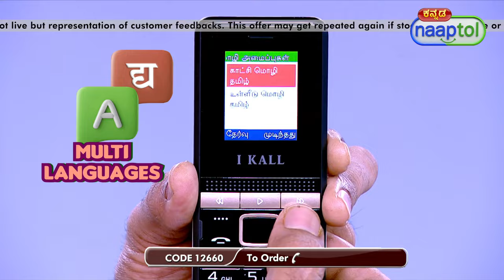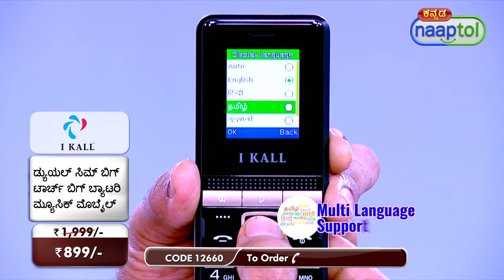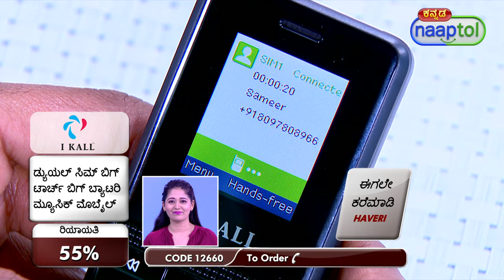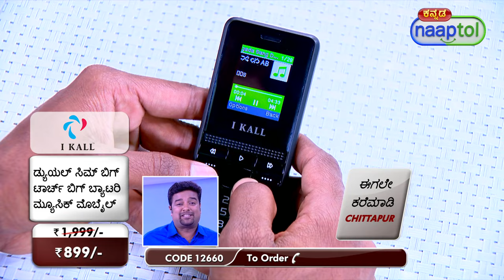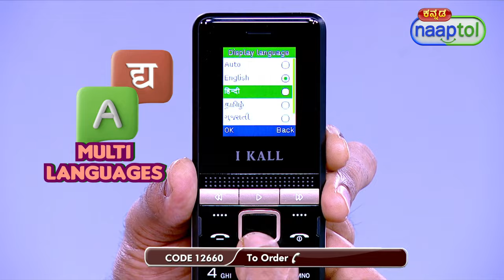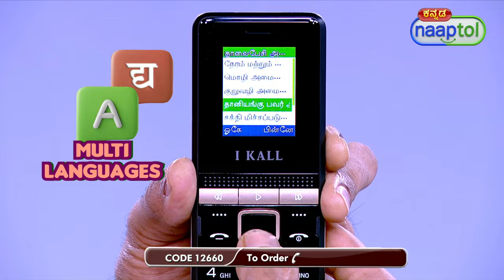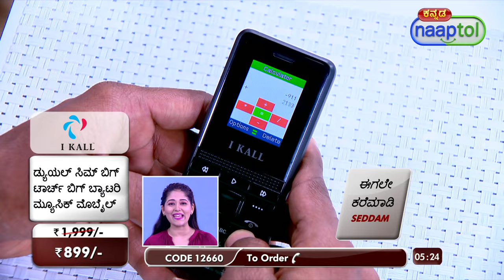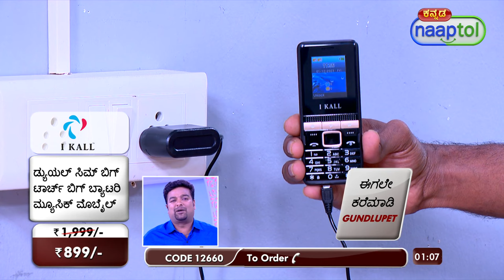32876 Dual SIM Big Torch Big Battery Music Mobile K777 899 Kannada (CODE 12660)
Highlights:
Robust Design
Dual SIM
Dedicated Music Keys
Powerful Torch
Long Battery Life
Expandable Memory
Versatile Display
Reliable Functionality

Features:
Screen: 4.5 cm QVGA display (240 x 320 Pixels)
Input: Numeric keypad
SIM: Dual SIM (GSM)
2G Network: Band 900/1800 MHz
Phonebook: 100 entries
Internal Memory: 64MB
SLot: Micro SD card slot, expandable memory up to 16GB
Radio: FM Radio
Music Player: MP3
Video Recorder: Yes
Ringtones: Vibrating, MP3
Connectivity: Bluetooth
App: Alarm, Calendar, Clock
Multi Language Support: English, Hindi, Tamil, Telugu, Bangla
Port: Micro USB Port for charging, 3.5 mm Audio Jack
Battery Type: Li-ion 2500 mAh, 3.7V DC
Battery Backup: 5 hours of talk time & up to 48 hours of standby time
Size/Dimensions: 170 x 45 x 20 mm
Weight: 73 g

Package Contents:
1 x Mobile
1 x Battery
1 x Charger